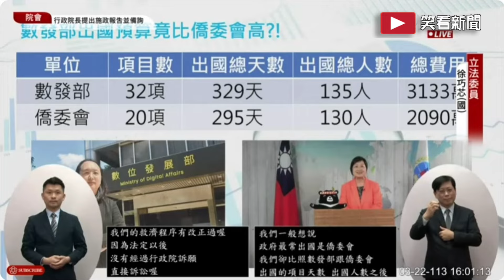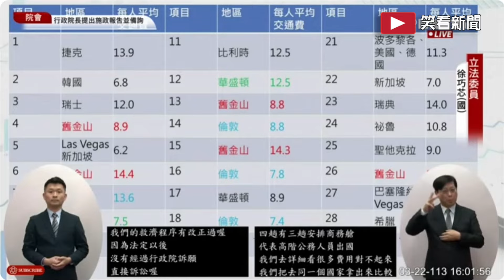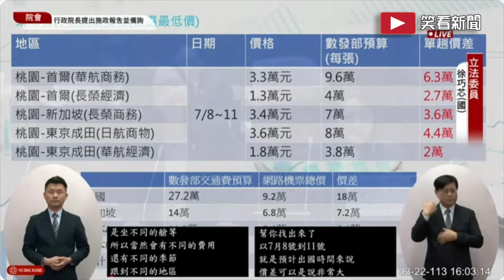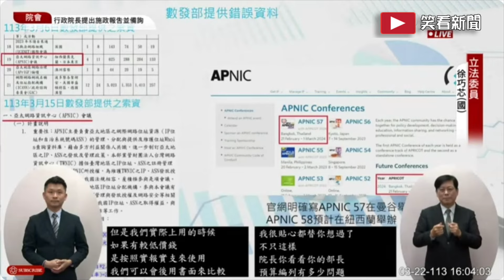陳耀祥硬拗讓人火大 | 唐鳳出國費用不實？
【段落說明】
00:00 前言
01:01 葉元之質詢為何無人機馬達是中國製
02:46 徐巧芯質詢用中國製院長態度
04:02 陳建仁又翻臉批立委大驚小怪
05:06 葉元之質詢陳耀祥場面火爆
08:34 徐巧芯批NCC敗訴重審浪費公帑
13:04 徐巧芯質詢唐鳳出國費用為何不實
17:43 片尾

videoscribe
威力導演
photoshop
doodly